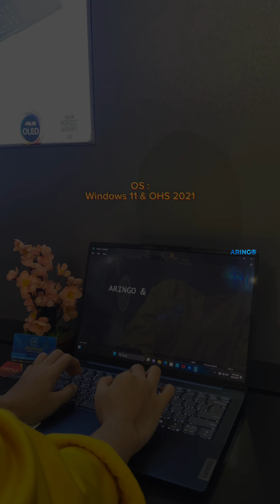𝐋𝐞𝐧𝐨𝐯𝐨 𝐈𝐃𝐄𝐀𝐏𝐀𝐃 𝐒𝐋𝐈𝐌 𝟓 𝟏𝟒𝐈𝐌𝐇𝟗-𝟖𝟑𝐃𝐀𝟎𝟎𝟓𝐔𝐈𝐃 𝐔𝐋𝐓𝐑𝐀 𝟕 𝟏𝟓𝟓𝐇 𝟏𝟔𝐆𝐁 -𝐒𝐒𝐃 𝟓𝟏𝟐𝐆𝐁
𝐋𝐞𝐧𝐨𝐯𝐨 𝐈𝐃𝐄𝐀𝐏𝐀𝐃 𝐒𝐋𝐈𝐌 𝟓 𝟏𝟒𝐈𝐌𝐇𝟗-𝟖𝟑𝐃𝐀𝟎𝟎𝟓𝐔𝐈𝐃 𝐔𝐋𝐓𝐑𝐀 𝟕 𝟏𝟓𝟓𝐇 𝟏𝟔𝐆𝐁 -𝐒𝐒𝐃 𝟓𝟏𝟐𝐆𝐁 -𝐖𝐈𝐍𝟏𝟏+𝐎𝐇𝐒 -𝐀𝐁𝐘𝐒𝐒 𝐁𝐋𝐔𝐄
•𝐑𝐩. 𝟏𝟒.𝟒𝟕𝟓.𝟎𝟎𝟎•
[Harga per 8 Agustus 2024]

Spesifikasi :
-Processor : Intel® Core™ Ultra 7 155H
-Display : 14″ WUXGA (1920×1200) OLED 400nits Glossy, 100% DCI-P3, 60Hz, DisplayHDR™ True Black 500
-Memory : 16GB Soldered LPDDR5x-7467, not upgradable
-Storage : 512GB SSD M.2 2242 PCIe® 4.0×4 NVMe®
-Graphics : Integrated Intel® Arc™ Graphics
-Keyboard : Backlit, English
-Ports : 1x USB-A (USB 5Gbps / USB 3.2 Gen 1); 1x USB-A (USB 5Gbps / USB 3.2 Gen 1), Always On; 2x USB-C® (USB 5Gbps / USB 3.2 Gen 1), with USB PD 3.0 and DisplayPort™ 1.4; 1x HDMI® 1.4b; 1x Headphone / microphone combo jack (3.5mm); 1x microSD card reader
-Camera : FHD 1080p + IR with Privacy Shutter, ToF Sensor
-Free : Backpack Lenovo
-OS : Windows® 11 Home + OHS 2021

Siap melayani 🫶

𝗪𝗔 𝗕𝗮𝗹𝗶𝗸𝗽𝗮𝗽𝗮𝗻 𝗥𝘂𝗵𝘂𝗶 𝗥𝗮𝗵𝗮𝘆𝘂 : 𝟬𝟴𝟭𝟯-𝟰𝟳𝟵𝟲-𝟴𝟬𝟴𝟬
𝗪𝗔 𝗠𝘂𝘀𝗼 𝗦𝗮𝗹𝗶𝗺 : 𝟬𝟴𝟮𝟮-𝟗𝟗𝟖𝟖-𝟔𝟑𝟕𝟏
𝗪𝗔 𝗔𝗪 𝗦𝘆𝗮𝗵𝗿𝗮𝗻𝗶 : 𝟬𝟴𝟱𝟭-𝟎𝟏𝟗𝟓-𝟏𝟏𝟖𝟕
𝗪𝗔 𝗕𝘂𝗻𝗴𝗧𝗼𝗺𝗼 : 𝟬𝟴𝟮𝟭-𝟓𝟒𝟒𝟏-𝟓𝟕𝟐𝟏

𝗧𝗼𝗸𝗼𝗽𝗲𝗱𝗶𝗮 𝗦𝗮𝗺𝗮𝗿𝗶𝗻𝗱𝗮:𝗔𝗿𝗶𝗻𝗚𝗼𝗖𝗼𝗺𝗽𝘂𝘁𝗲𝗿
𝗧𝗼𝗸𝗼𝗽𝗲𝗱𝗶𝗮 𝗕𝗮𝗹𝗶𝗸𝗽𝗮𝗽𝗮𝗻:𝗔𝗿𝗶𝗻𝗚𝗼 𝗖𝗼𝗺𝗽𝘂𝘁𝗲𝗿 𝗕𝗮𝗹𝗶𝗸𝗽𝗮𝗽𝗮𝗻
𝗦𝗵𝗼𝗽𝗲𝗲 𝗦𝗮𝗺𝗮𝗿𝗶𝗻𝗱𝗮:𝗮𝗿𝗶𝗻𝗴𝗼.𝗰𝗼𝗺𝗽
𝗦𝗵𝗼𝗽𝗲𝗲 𝗕𝗮𝗹𝗶𝗸𝗽𝗮𝗽𝗮𝗻:𝗮𝗿𝗶𝗻𝗴𝗼.𝗯𝗮𝗹𝗶𝗸𝗽𝗮𝗽𝗮𝗻